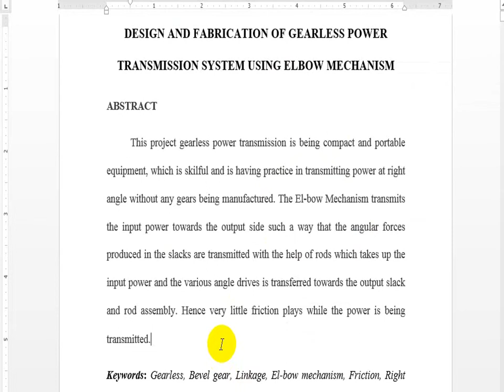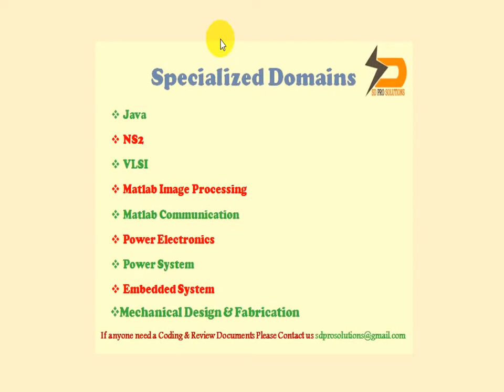90 degree gearless power transmission